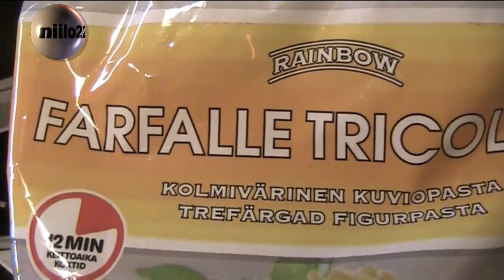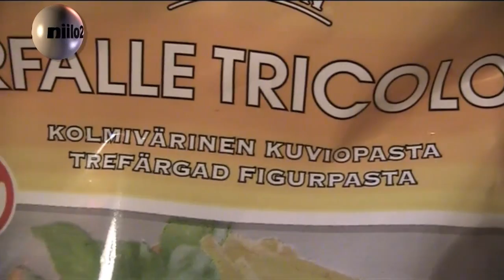Turhaa ruuan laittoa nyt turvottaa